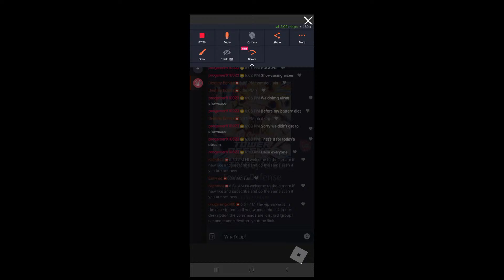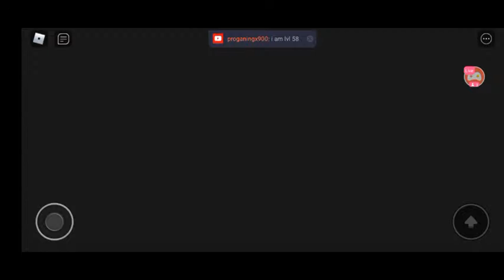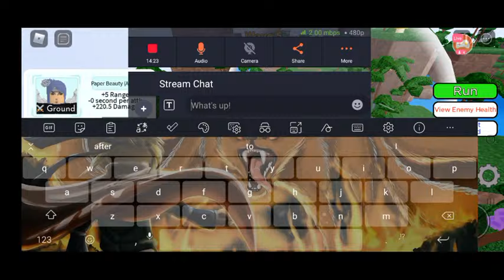ASTD/ALL STAR TOWER DEFENSE LIVE New update Stream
*Please Consider joining my Discord server and if you want to support me click all the link under description below I'd appreciate it thank you and have a nice day!*